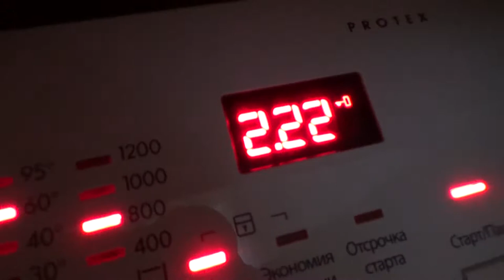Art Manij VLOG Дела + диалог с сыном разбираемся я или не я🌺🌺🌺